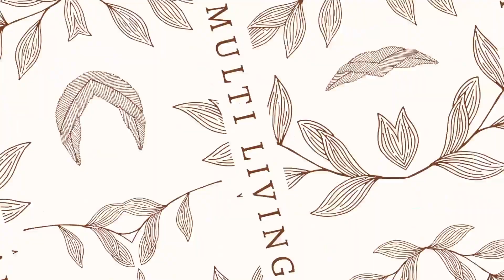How we can really celebrate our Republic Day | Be the better version of yourself | Multi Living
Hi everyone! I'm Ankita, welcome back in the world of Multi Living.

This video is all about how we can this world a better place.

Republic day, 26 January, Republic day celebration